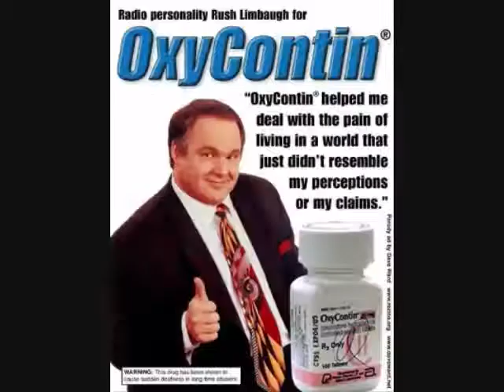NEOcon r gr8 so r dorf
Believe it or not, all of these clips are relevant to NEOCONS.